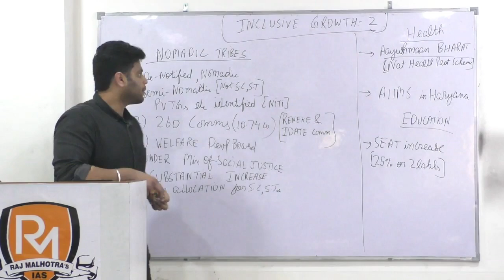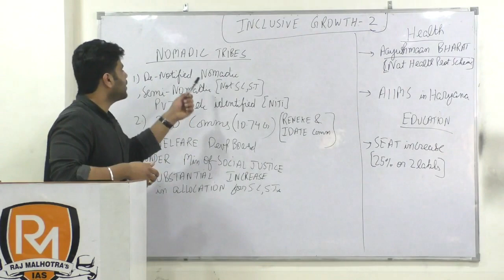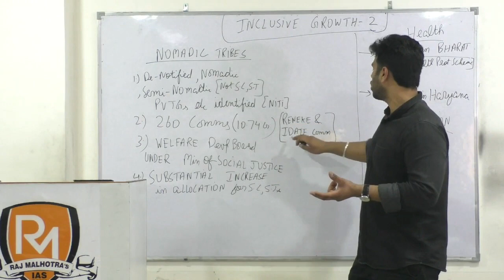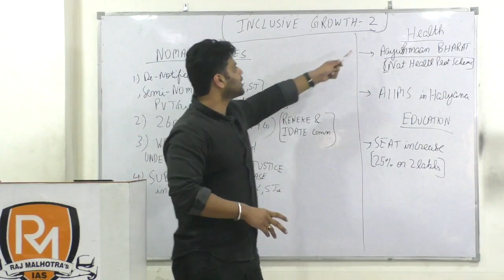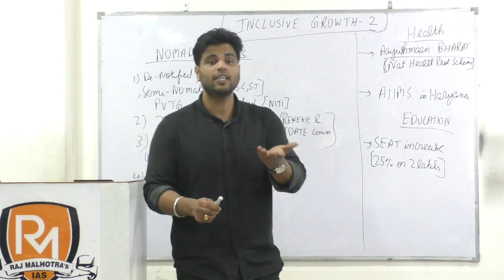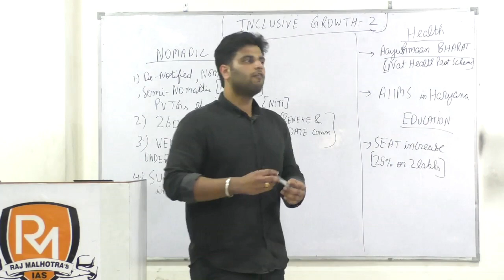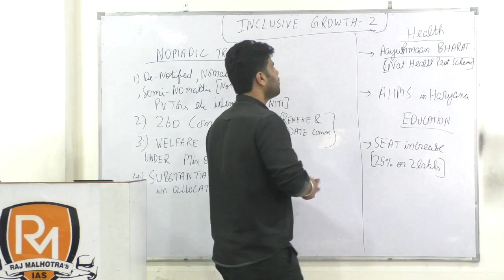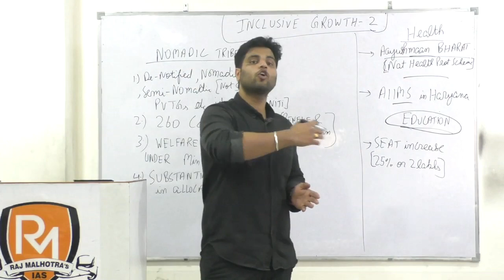Prelims 2019 Special - Interim Budget - Inclusive Growth -2